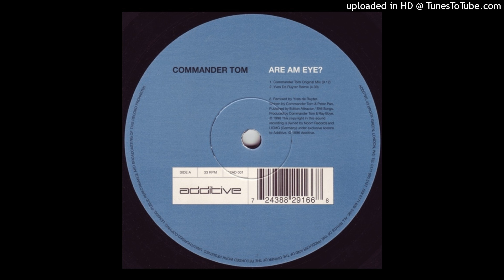Commander Tom - Are Am Eye? [1996]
Commander Tom ‎– Are Am Eye?
Label:
Additive ‎– 12AD 001
Format:
Vinyl, 12", 33 ⅓ RPM
Pays:
UK
Date:
1996
Genre:
Electronic
Style:
Hard House, Techno, Hard Trance